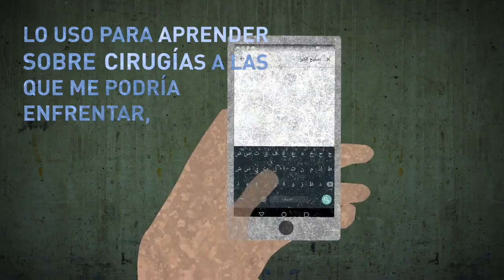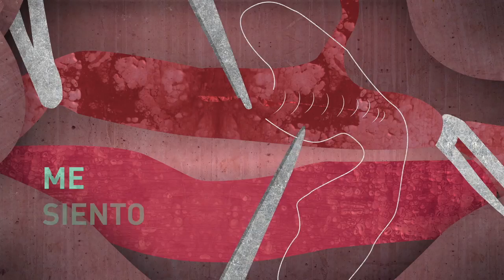Siria: Las extremas condiciones de trabajo de los doctores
Tareq es el único cirujano de un hospital de campaña en la zona sitiada de Damasco, en Siria.